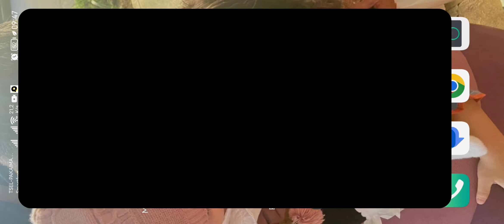WAR CLAN HARI KEDUA ‼️ CLASH OF CLAN